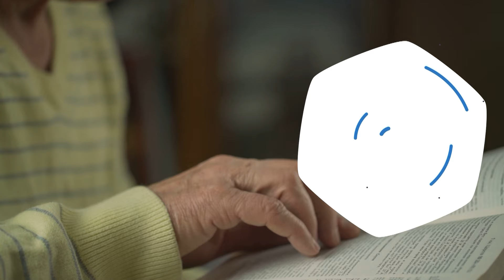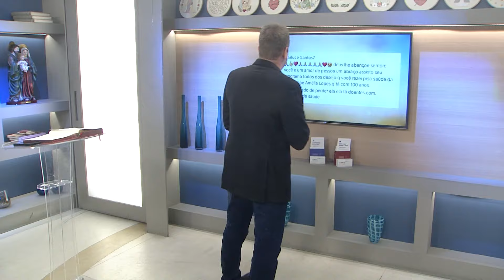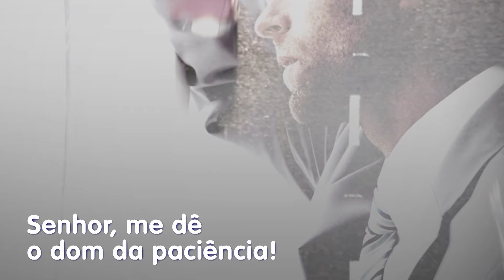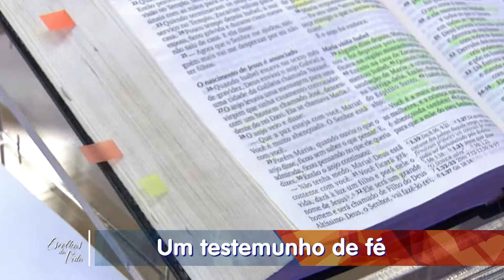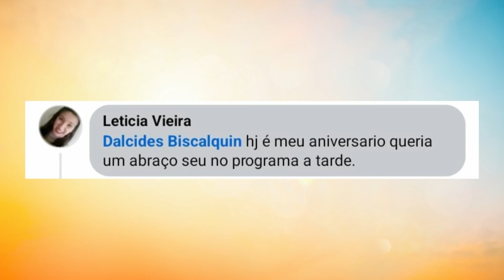Escolhas Da Vida - Tarde | 04/07/24 | Dalcides Biscalquin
Dalcides Biscalquin apresenta com entusiasmo o "Escolhas da Vida" de segunda a sexta-feira, no ar às 11h e 16h15. Dalcides traz convidados e histórias sobre a vida e superações diarias. Una-se a nós nesses momentos de reflexão, orientação e serenidade. Devemos manter a fé e a esperança em nossos corações e, com a ajuda divina, encontraremos soluções e orientação para aqueles que estão confusos.

Gostaria de pedir orações, mandar seu testemunho ou falar com um de nossos atendentes? É muito simples! Basta clicar no link abaixo e você será direcionado para o WhatsApp exclusivo do programa Escolhas da Vida e Conta Comigo!

Gostaria de participar ao vivo com o Dalcides do programa Escolhas da Vida?